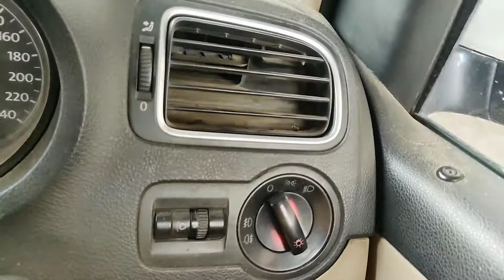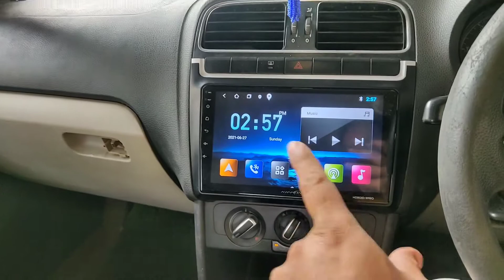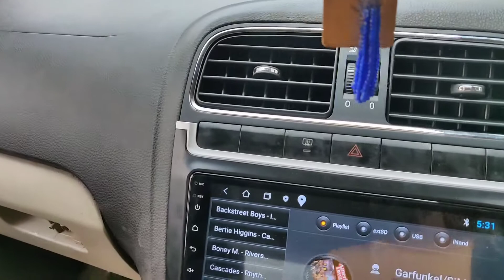Volkswagen Polo air event change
ajmal ali